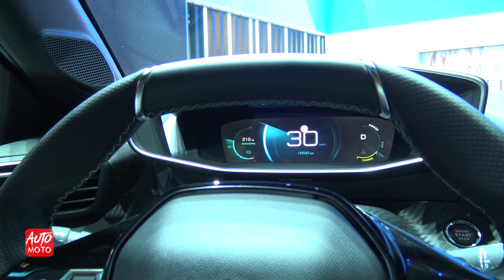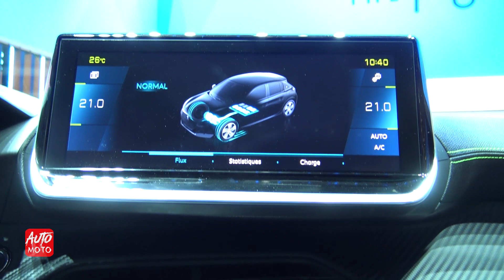2019/2020 Peugeot e-208 GT - Exterior And Interior - Debut at Geneva Motor Show 2019